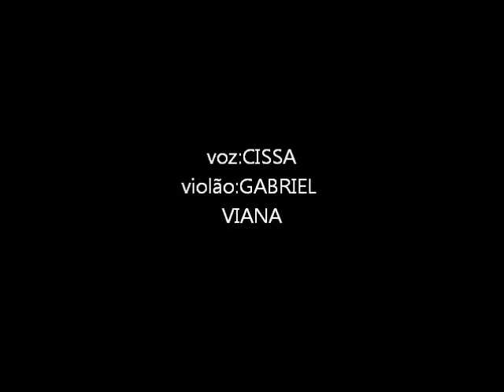JANGADEIRO:a triste história de uma praieira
voz:CISSA
acompanhamento:GABRIEL VIANA